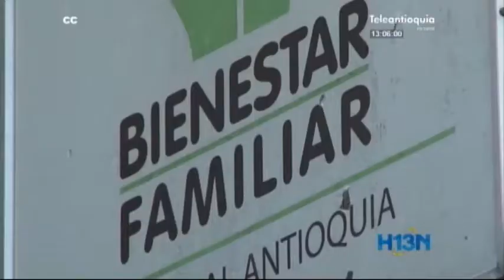120 hogares infantiles de Antioquia comienzan paro indefinido el próximo lunes